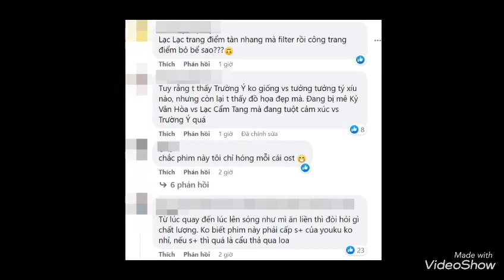ĐỊCH LỆ NHIỆT BA NHẬM GIA LUÂN BÙNG NỔ DIỄN XUẤT TRONG NGỰ GIAO KÝ, NETIZEN TIẾC 1 ĐIỀU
Nguồn dienanhnet